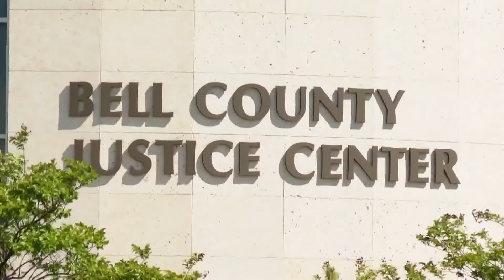Bell County prosecutors must give Cedric Marks more information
Marks has won the right to represent himself at the trial which has let to many complications for prosecutors.